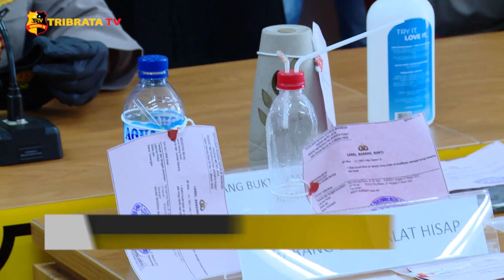BARU 4 BULAN BEBAS ARTIS FTV AGUNG SAGA KEMBALI DITANGKAP POLISI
Baru menghirup udara bebas 4 bulan lalu, artis FTV Agung Saga kembali diamankan polisi terkait kasus sabu.

Sebelumnya as sempat ditahan karena kasus yang sama dan dikenakan hukuman penjara selama 1 tahun 6 bulan.
AS diamankan berdasarkan laporan masyarakat akan adanya penyalahgunaan narkotika. Petugas dari Satuan Reserse Narkoba Polres Metro Jakarta Pusat berhasil mengamankan AS di Apartemen Kalibata City.

Dari tangan AS, petugas berhasil mengamankan 0,28 gram sabu, berikut alat hisapnya.
Dari pengembangan yang dilakukan terhadap AS, petugas berhasil mengamankan dua tersangka lain dengan inisial RS dan RR.

Para tersangka diancam pasal tentang narkotika, dengan ancaman hukuman paling lama 20 tahun penjara.

Melaporkan.